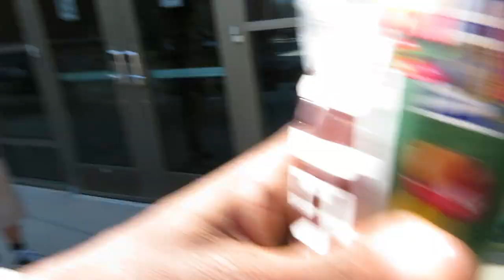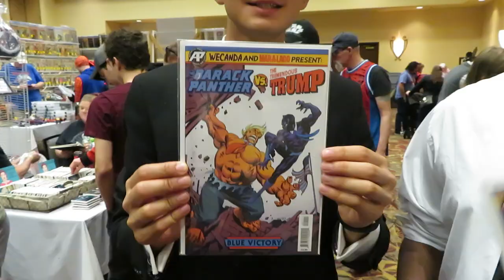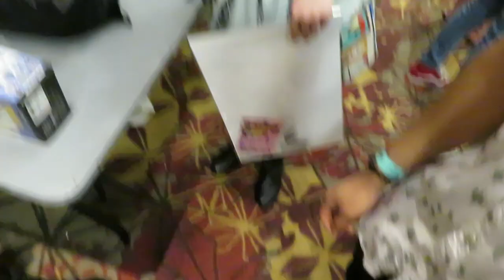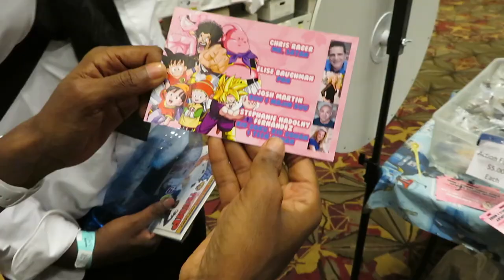Charlotte Comicon 2019 Vlog Part 2/2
Me and my friends checks out Charlotte Comicon Spring Show which is a comic convention. This is part two of two parts. Hope you enjoy.

Cosplayers in intro:
Deku 1: dalana_theonly
Deku 2: jax_cosplayss
Red Hood: ericglasgow89
Ari: _ari_safari_
frost_cosplays
Tokoyami: ascented_cosplay
Deku 3: prince.coward
Number 1: prophetofprofits
Number 2: ban.cos
Number 3: colecosplays
Number 4: mikachu_cos
Number 5: bombastic cosplay
Number 7: starchildcos